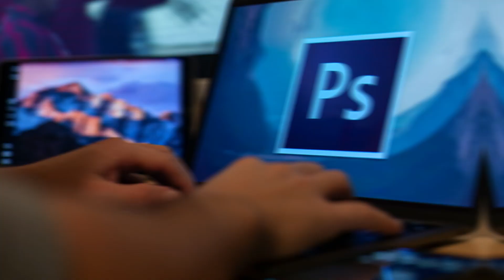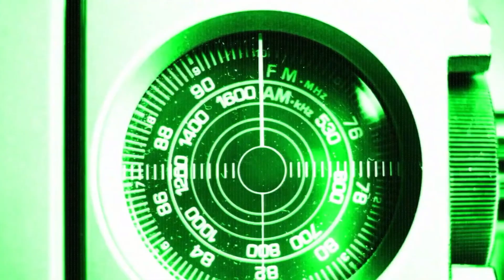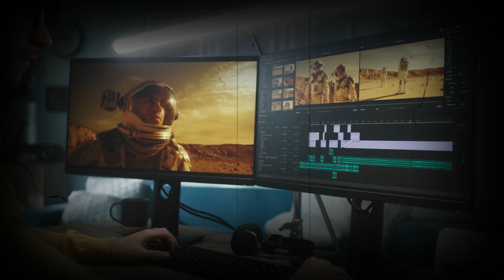Top 10 Disturbing and Unexplained Photographs | Dark Mysteries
Dashboard cameras capture and document each event that takes place when a driver is driving a vehicle. These cameras are frequently used by drivers in the event of an accident. They will have evidence of what happened in this way.

Some of the most horrifying and disturbing videos you will ever see on the internet is captured by dashboard video cameras.

They usually film the worst drivers on the road, but they can also capture other bizarre, unsettling, and WTF incidences.

As a result, we’ve put together a list of Top 10 Disturbing Things Caught On Dashcam.